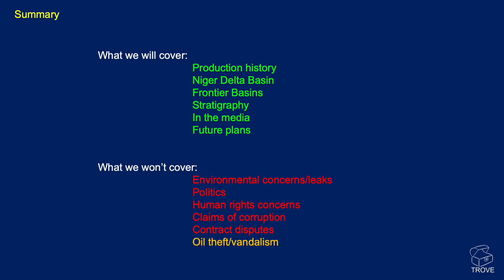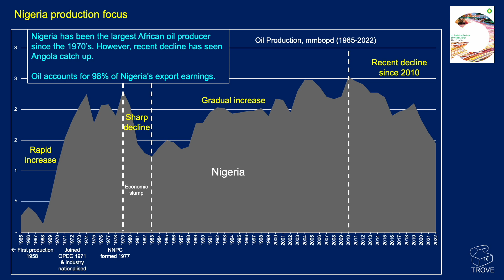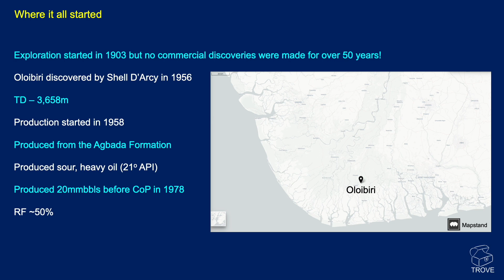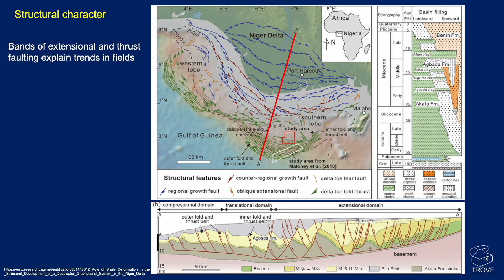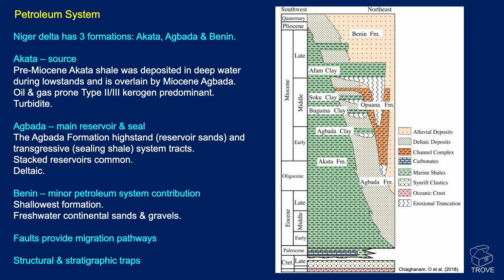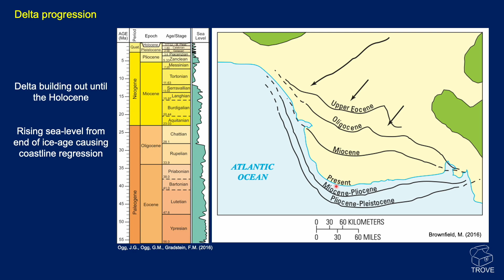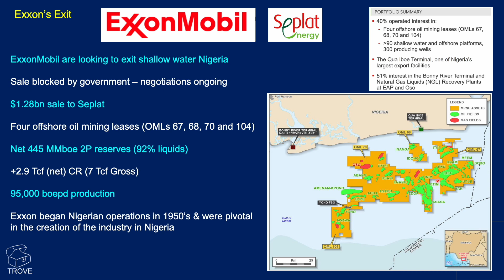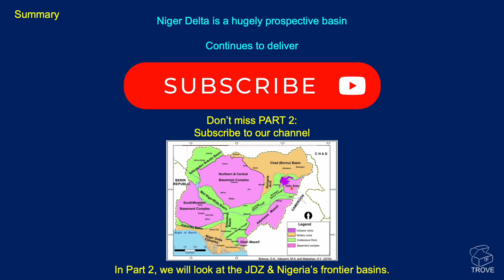NIGERIA - Africa's BIGGEST Oil PRODUCER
Nigeria has been Africa's largest oil & gas producer for around 50 years! With production in decline since 2010, other nations are close to taking that title.

In this, the first of 2 videos on Nigeria, we look at the prolific Niger Delta - the main focus of exploration & production activities. The geology, structure & petroleum system, as well as some recent news.

Next week we will release part 2, looking at the frontier basins - do they provide the answer to boost Nigeria's oil reserves?

All of the information in this video can be found in our TROVE database. This impressive product is a 'must have' for E&P companies working in this region.

The Niger Delta - Africa's BIGGEST Petroleum Province
00:00 Introduction
00:38 Africa Production History
01:36 Nigeria Production Decline
02:27 Where it all began
03:08 Niger Delta Overview
04:06 Structural Character
05:22 Stratigraphy
06:33 Trap Types
07:11 Timing - Petroleum System
07:59 Delta Progression
08:32 TROVE in 15 Seconds!
08:49 ExxonMobil-Seplat Shallow Water Deal
10:02 TotalEnergies Ntokon Discovery
11:03 Summary - Don't miss part 2!